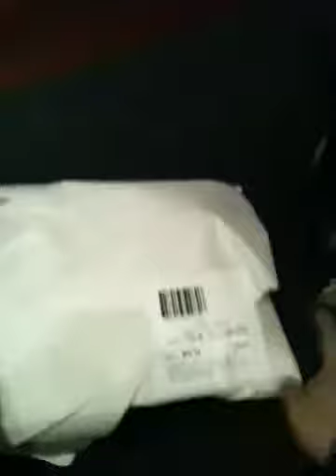Harley opens his pork chop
Harley opens Xmas gift